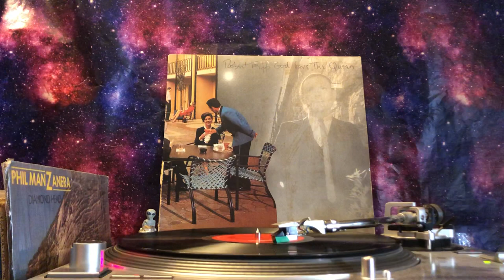Robert Fripp - 1983